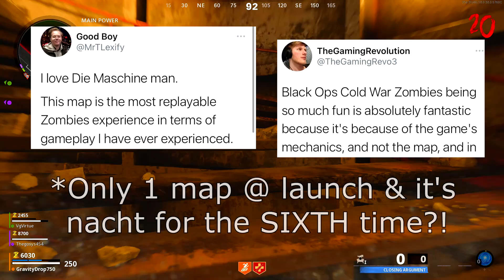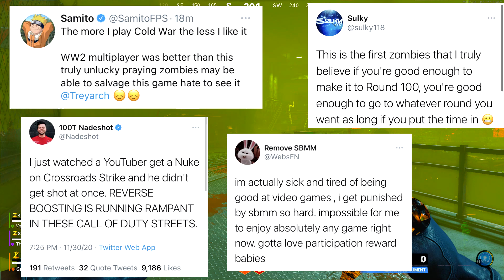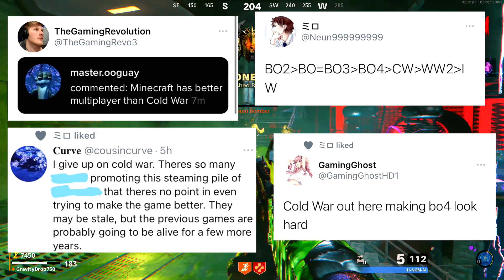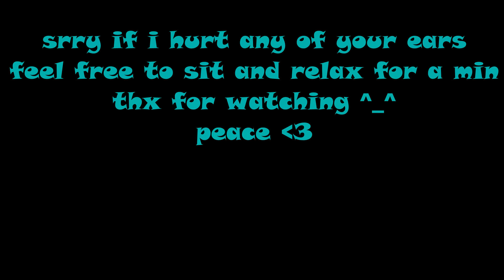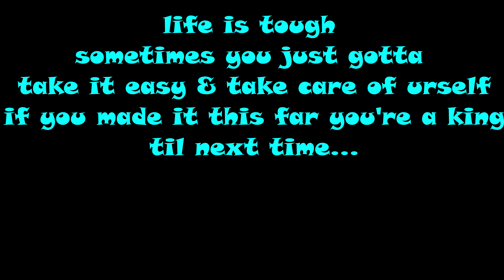Black Ops Cold War is a Parody Game (coldwar.exe)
Noah you're still my fav zomb Youtuber no beef...
BEST UPLOAD OF 2020 AMIRITE?

CREDIT TO GAMEPLAY(s)!
RIOT ON TWITCH! INSANE 500+ Gameplay!

Main PSN: GravityDrop750

Call of Duty Black Ops Cold War is a parody game change my mind